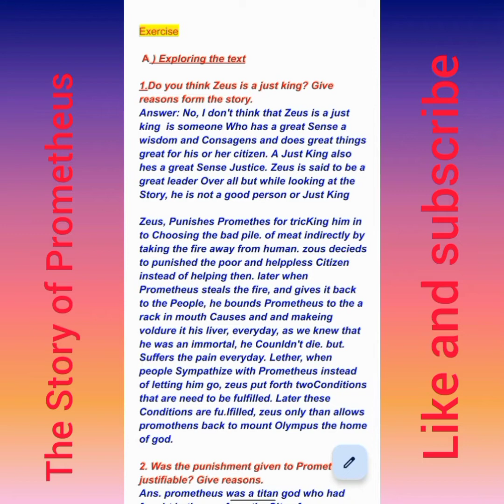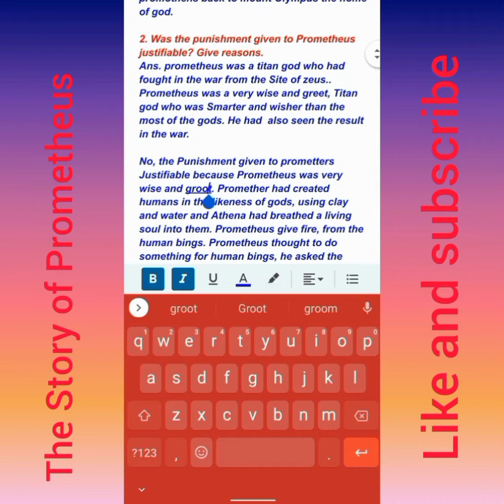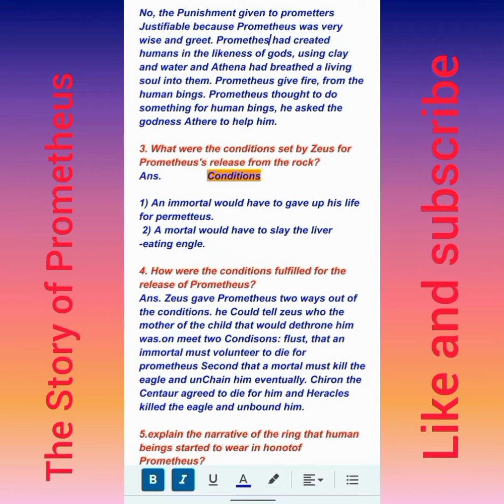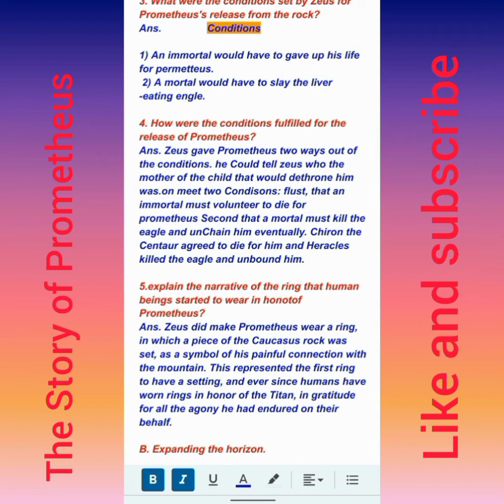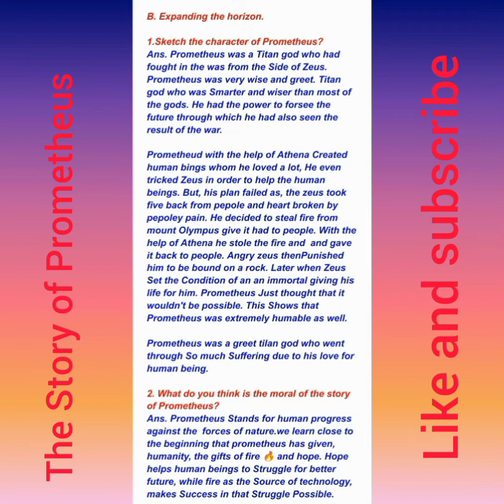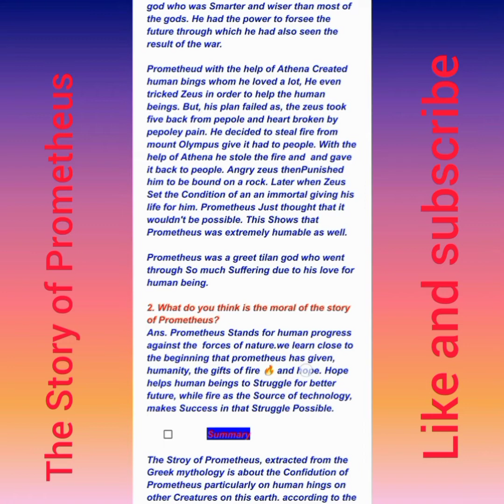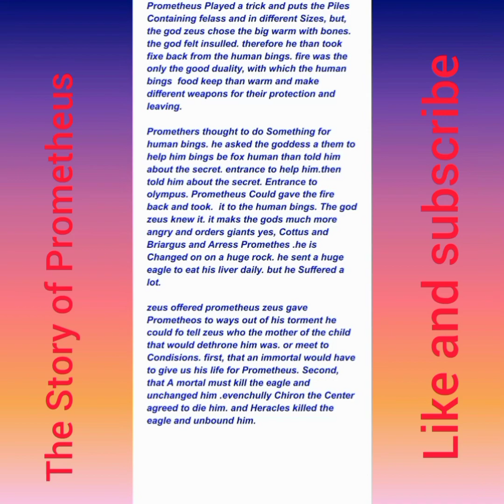class 11!! the story of Prometheus!! all exercise questions answers!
the story of Prometheus

the story of Prometheus exercise

the story of Prometheus summary

class 11 majar English the story of Prometheus exercise

class 11 majar English the story of Prometheus

the story of prometheus in nepali

the story of prometheus in hindi

the story of prometheus and pandora's box

the story of prometheus by james baldwin

the story of prometheus and pandora's box by james baldwin

the story of prometheus questions and answers

the story of prometheus summary class

11

the story of prometheus and pandora's

box summary

the story of prometheus and pandora's box answer key